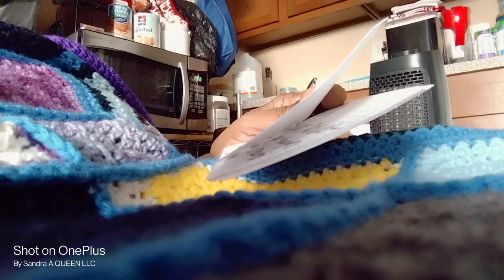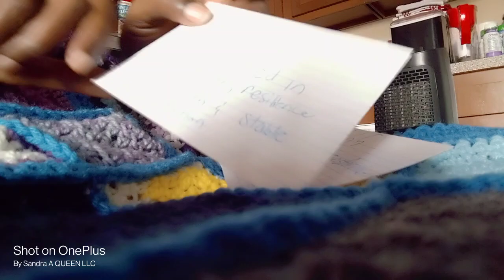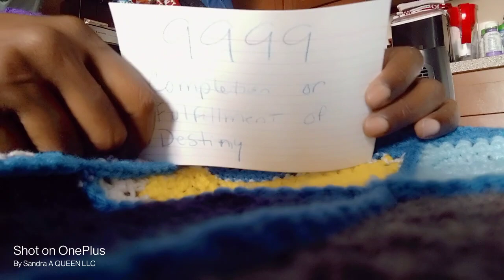"The Deliverance" Movie Review @Sandra-bq7ht#healingjourney#tarot Deliverance#angelnumber#youtube